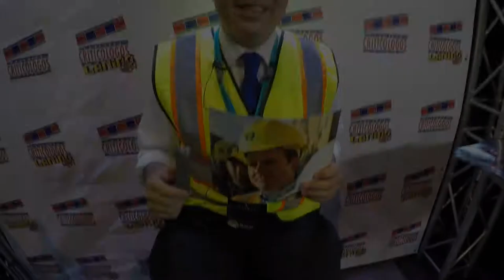El Gobernador de PR, Ricardo Rossello Nevares reacciona a "Deadpool 2" @ PR Comic Con 2018.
El gobernador de Puerto Rico el honorable Dr. Ricardo Rossello Nevares nos da su reacción de la película de 20th Century Fox Puerto Rico, " Deadpool Película 2" desde el booth de Criticologos (#320) en el Puerto Rico Comic Con 2018.